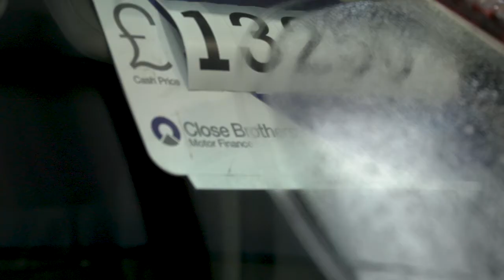More Together Comber Commercial Short version